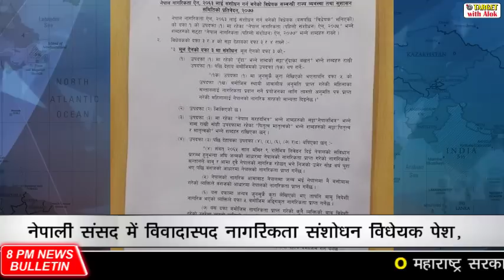8PM News Bulletin - 25 June, 2020- नेपाली संसद में नागरिकता संशोधन विधेयक पेश